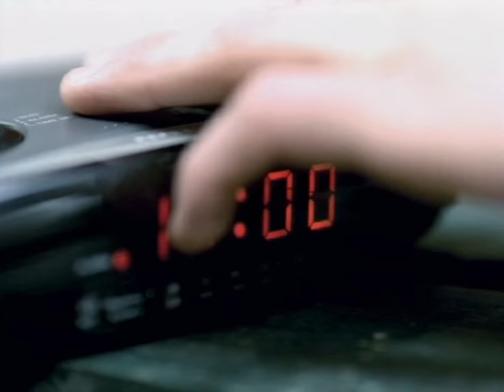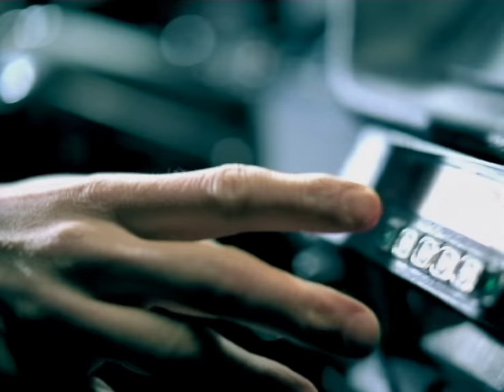Ace of Base - Unspeakable (Official Music Video)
●  Lyrics
All I wanna say to you
Oh yeah!

I was unfeeling
when you discovered me
Give me a reason
To not deny my needs
I was unwilling
to give my love away
But you decided
To give yours anyway

Oh I can't express
The feeling I posses for you baby

All I wanna say to you is na na na na
Unspeakable
Words can't describe it
Unspeakable
Words can't define
Unspeakable

Mmmh, oh yeah

Never thought I needed
someone to call my own
But now that you've got me
Don't ever let me go
You leave me unwanting
Your silence every need
Nothing is missing
No love is so complete

Unspeakable
Unspeakable
Words can't define
Unspeakable

Never had this feeling
That brings me to my knees
You helped me to recover
What's been eluding me
You're a sensation
That makes my love run free
And now I'm speechless
It's all so clear to me

Unspeakable
Unspeakable
Words can't define it

Unspeakable (you leave me unspeakable)